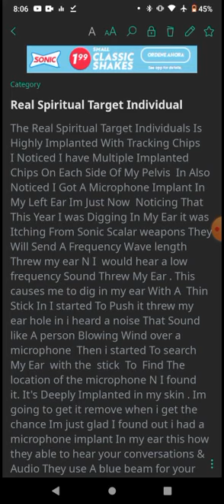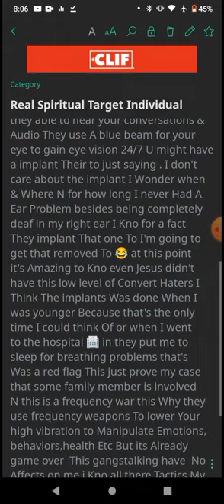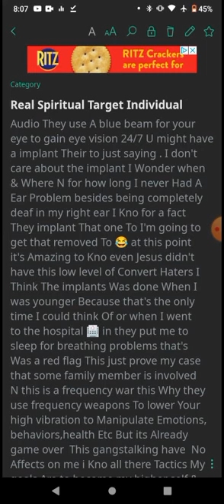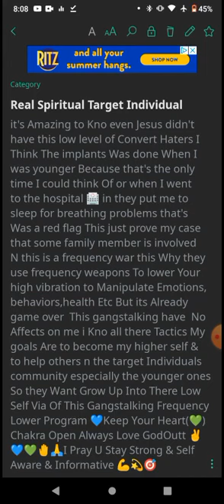BK 📖: Gangstalking They Put a Speaker Implant In My Ear Target Individual 🎯